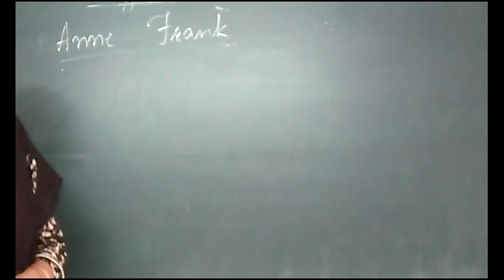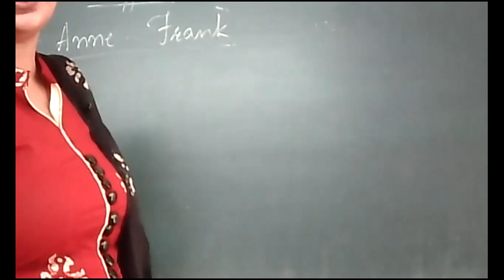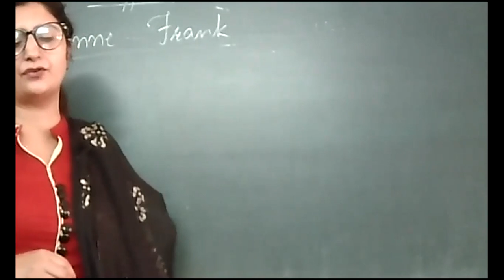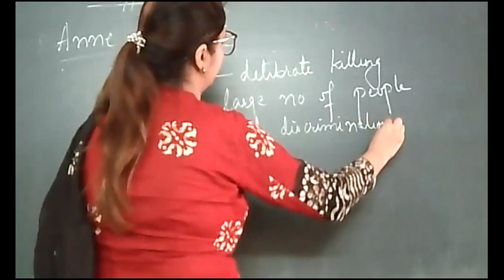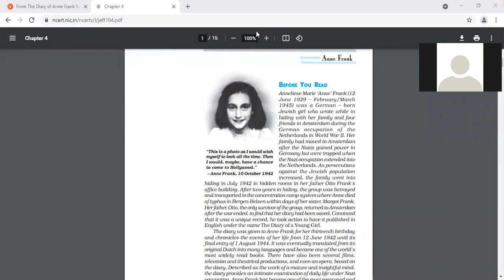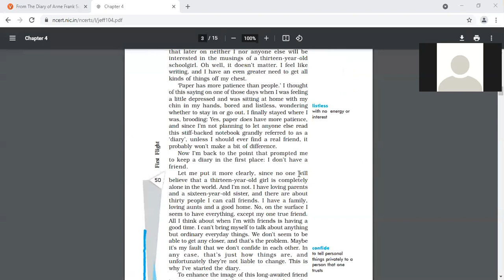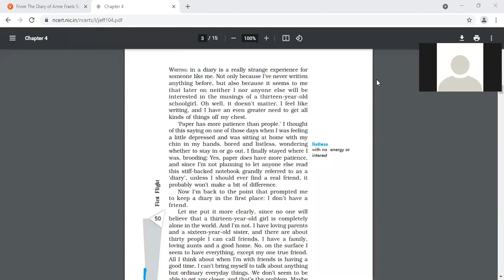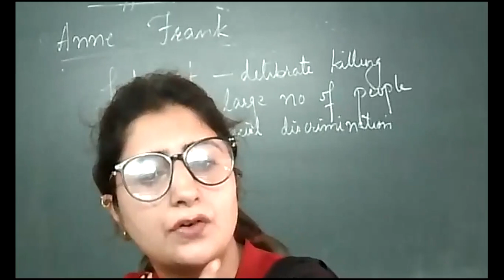12 7 21 Eng, Anne frank 10 B